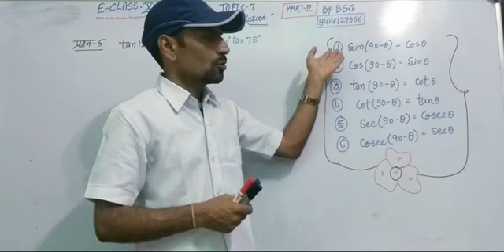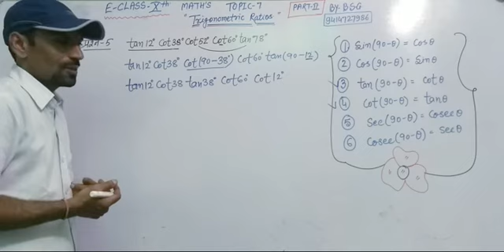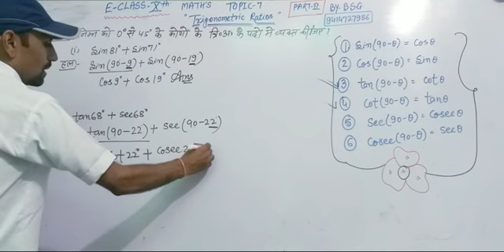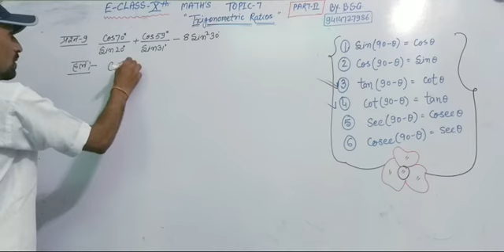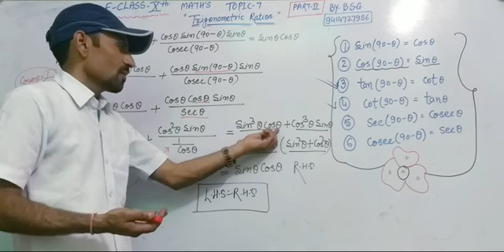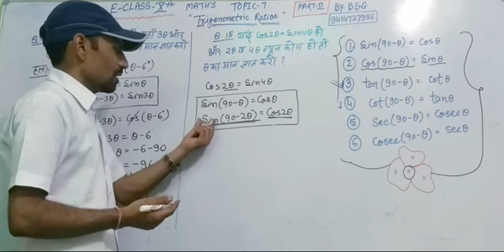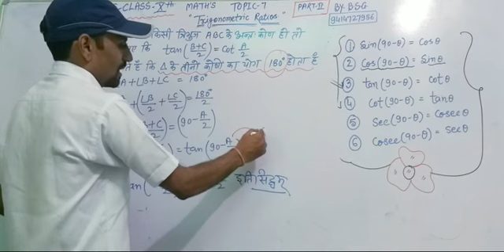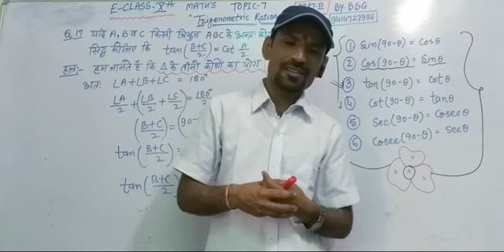CLASS-10 MATHS TOPIC-7 त्रिकोणमितीय सर्वसमिकाएं PART-2 (RBSE)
B.S.GURJAR